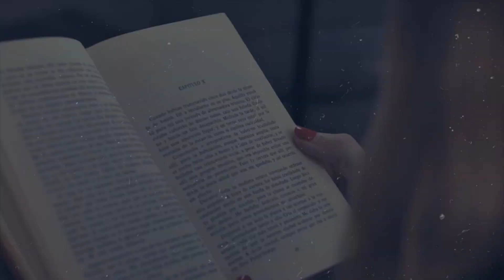Penna e calamaio, Gianni Bortolaso - 26 gennaio 2023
Nuova puntata di Penna e Calamaio il programma in onda sulla web radio del litorale romano tra Ostia e Fiumicino, Web Live TV, dove a parlare sono i protagonisti dell'editoria italiana e condotto da Samantha Lombardi.

In questa puntata di Penna e Calamaio...

Nella puntata di oggi abbiamo chiacchierato piacevolmente con uno scrittore che ci è piaciuto molto per il suo modo di scrivere , lui è Gianni Bortolaso e ci ha parlato del suo lavoro da scrittore, di come trae ispirazione, di come ha iniziato, di cosa bolle in pentola e molto altro. Se vi siete persi la diretta potete recuperare il podcast audio e il video dell'intervista sul sito della  web radio di Fiumicino e Ostia e di tutto il litorale romano, Web Live TV.

Amazon Music: